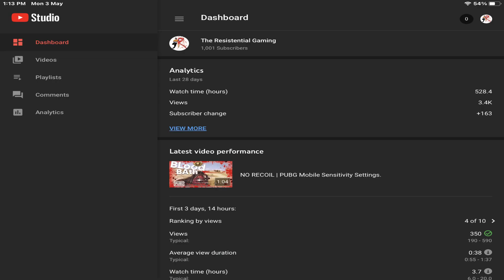1K Montage, VARDAAN - CARRYMINATI X Wily Frenzy. Pubg Mobile,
1K Montage, VARDAAN - CARRYMINATI X Wily Frenzy. Pubg Mobile,
Thank you very much evryone who supported me directly or indirectly in any way to acheive this very big milestone. Special thanks to My Parents, My billi, My Squad members( JK, Boom, Khooni khel), Abhi gamerx, Cric-fi and many more. Thank you for being the part of my world. once cric fi asked me do you gonna call it family? now i call this as my world coz nothing is existence outside it. this is kind emotional, i am emotional. Thank you everyone thank you.

MANAGED BY :  TR|MaxFury

                 TRMaxFury2

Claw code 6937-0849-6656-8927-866